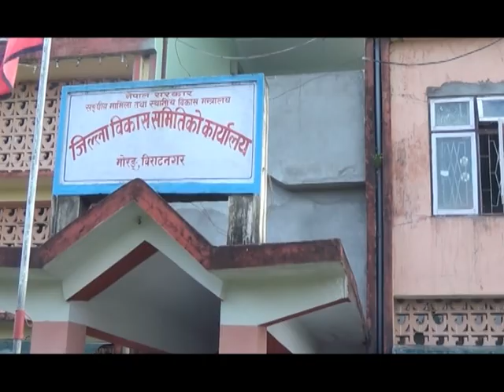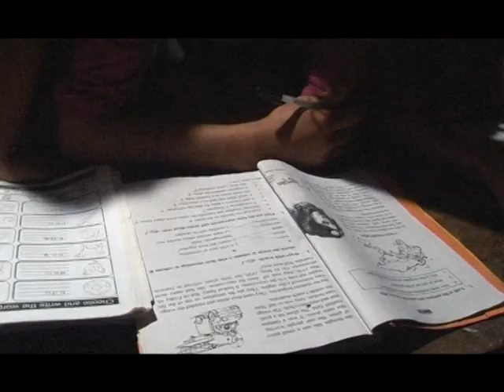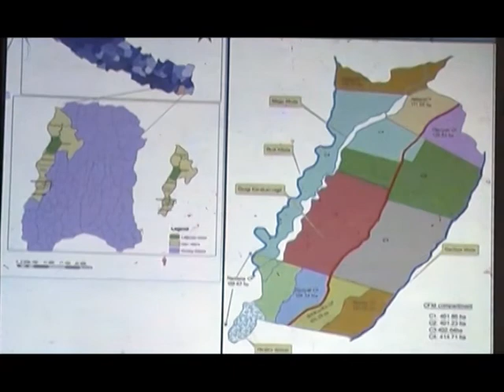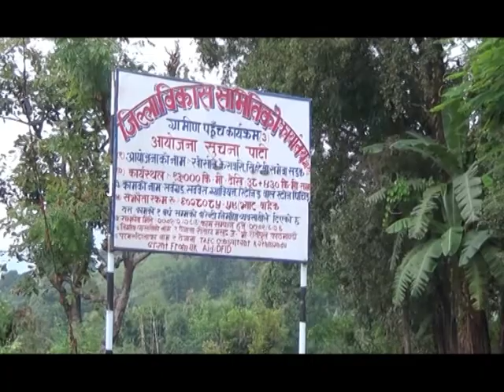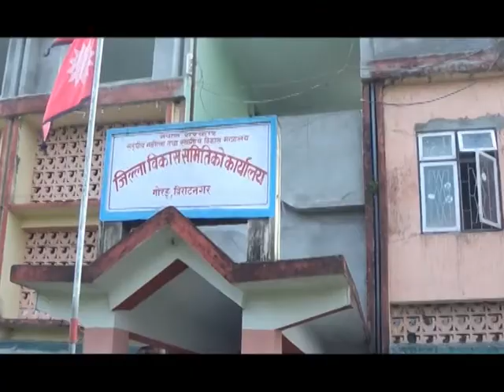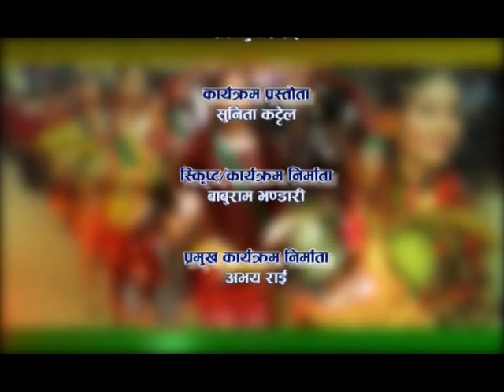Morangko Serophero DDC Morang